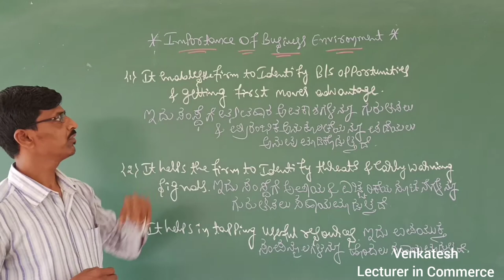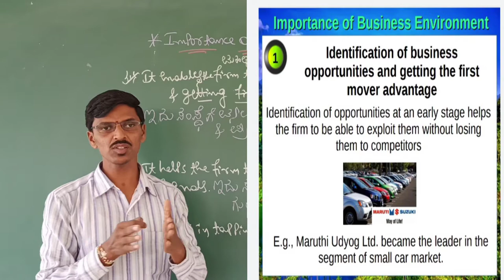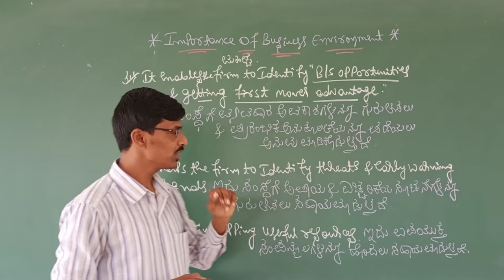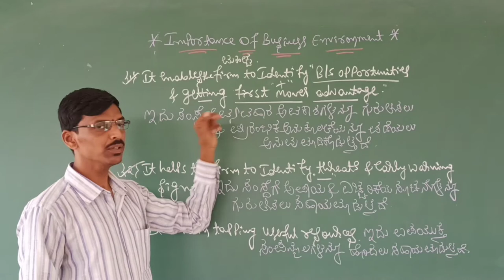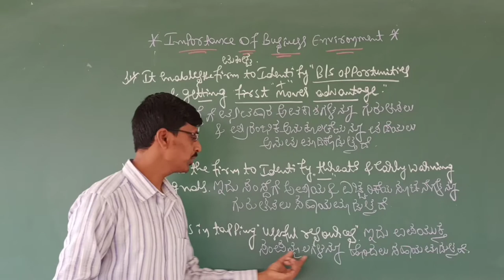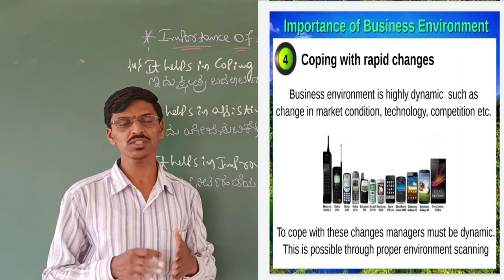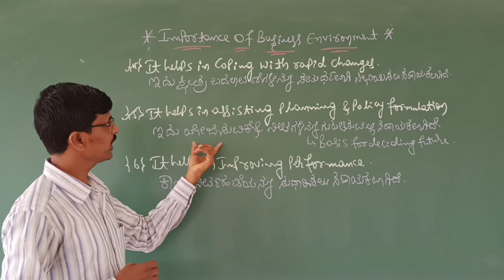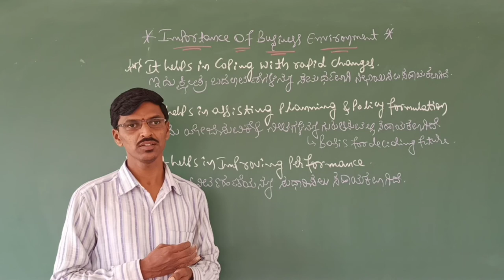Ch 3 | Importance of Business Environment | Class 12